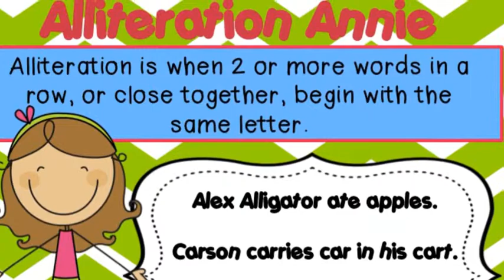Animal Alliteration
description